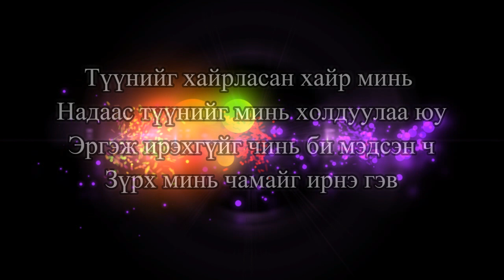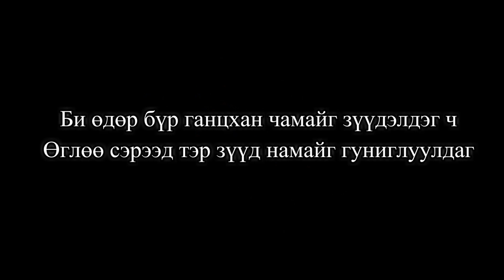Enkhjargal - Хайртай (Official Acoustic Video)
Beat by  Enkhjargal
Lyrics: Enkhjargal
Recorded, Mixed & Mastered by Enkhjargal.S
Recorded at Home's Studio / Records